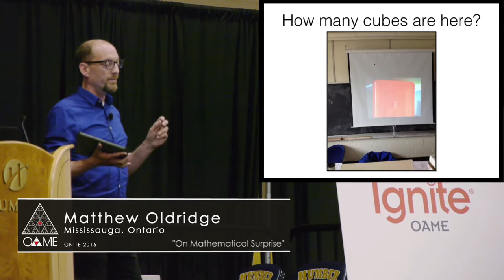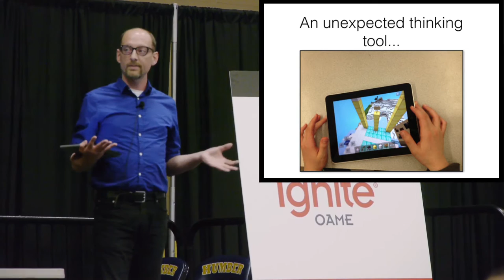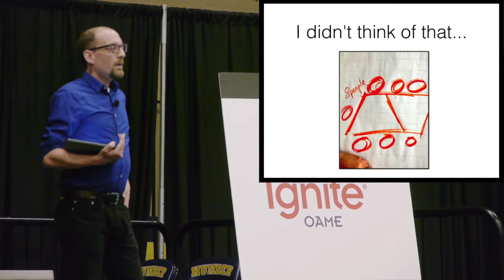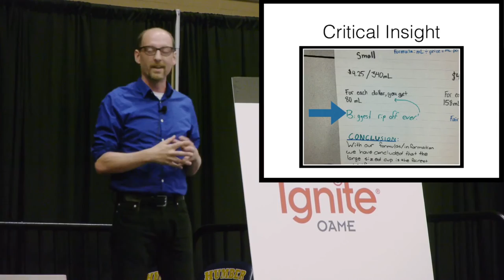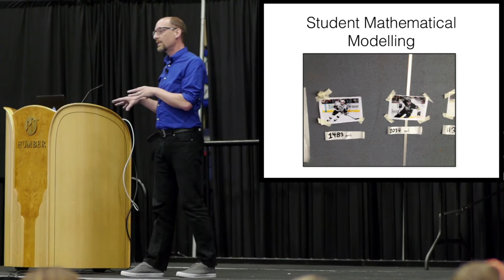Ignite OAME 2015 - Matthew Oldridge